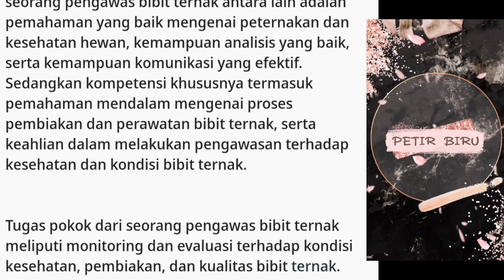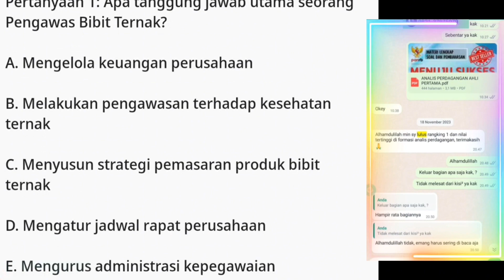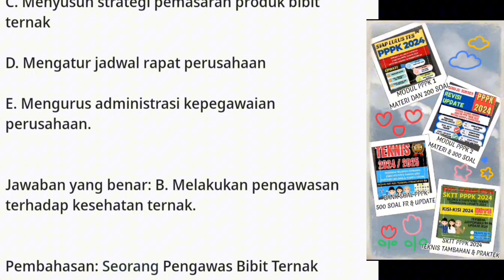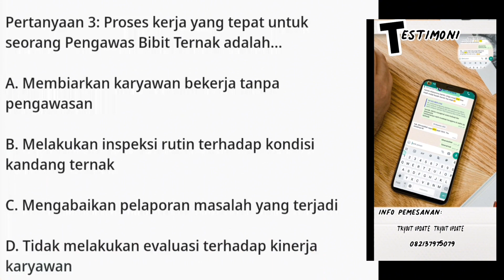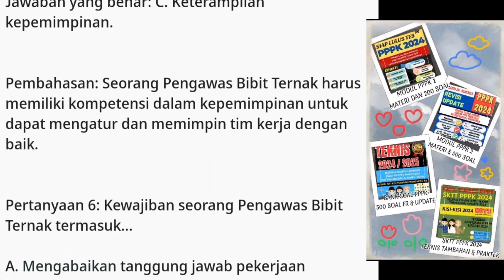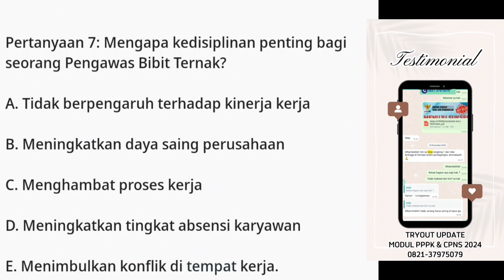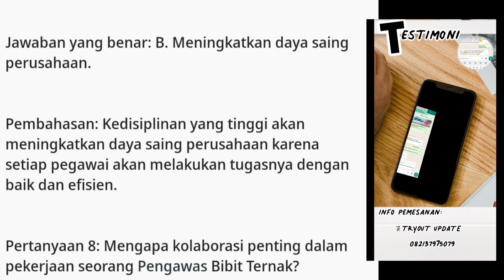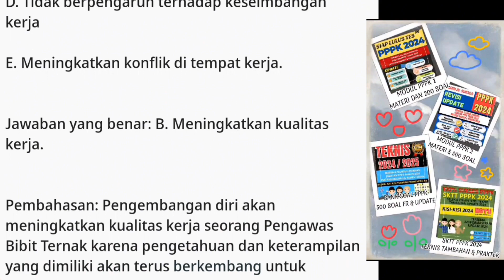SOAL PPPK 2024 FORMASI FUNGSIONAL: PENGAWAS BIBIT TERNAK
Deskripsi:
*MODUL PPPK 2024 UPDATE DAN LENGKAP*

*Berupa FILE PDF HARGA Mulai 50K yang berisi:*

1. Materi teknis/ Rangkuman dan penjabaran TEKNIS FORMASI JABATAN
2. Soal latihan teknis HOTS 2024
(200-500 Soal dan pembahasan)
3. MATERI dan Soal latihan HOTS Manajerial
(100 soal  dana pembahasan)
4. MATERI dan  Soal latihan HOTS Sosiokultural
(100 Soal dan pembahasan)
5. Soal latihan HOTS Wawancara

pembayaran melalui akun:
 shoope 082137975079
 (ARRA OKE)
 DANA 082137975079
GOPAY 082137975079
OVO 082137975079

Atau Melalui TF Bank:
_semua atas nama M. ABRORI_

Bukti TF pembayaran share disini WA Admin
Agar admin segera memprosesnya.
*Tunggu balasan admin 10-30 menit.*
Slow respon: 17:30-19:30 wib dan 06:00-08:00 WIB